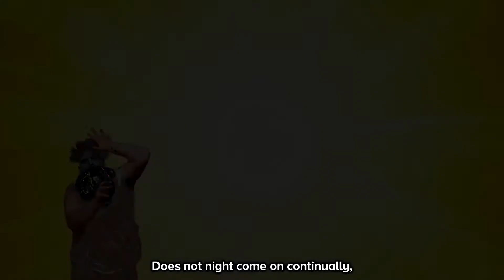God is Dead! - Legendary Nietzsche Quotes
God remains dead!

And WE have killed him!

From aphorism 125 of the book The Gay Science by Friedrick Nietzsche.

Help out the channel by purchasing this book through this Amazon link.
Citations:
Nietzsche, Friedrich Wilhelm. “The Madman.” The Gay Science: With a Prelude in Rhymes and an Appendix of Songs, translated by Walter Kaufmann, Vintage Books, New York, 1974, aphorism 125.